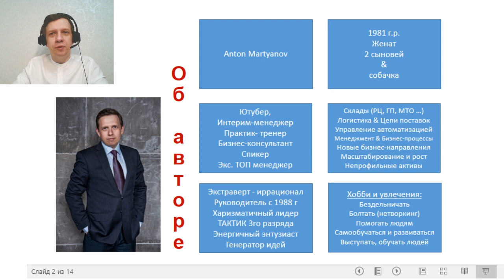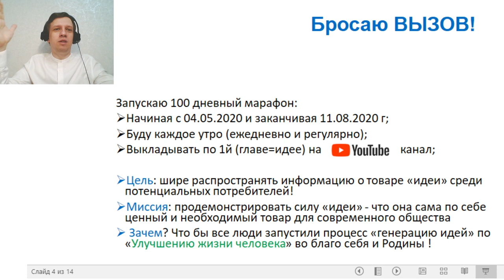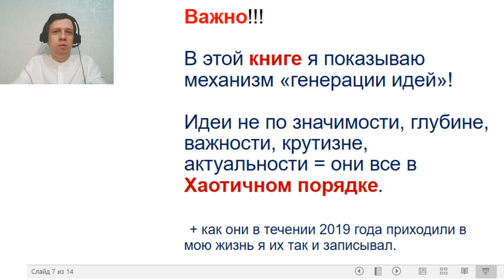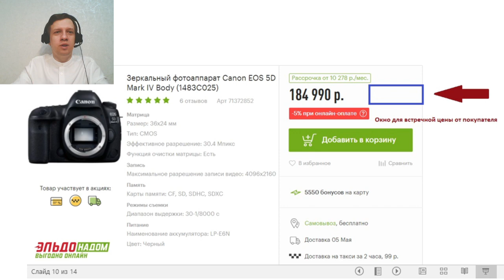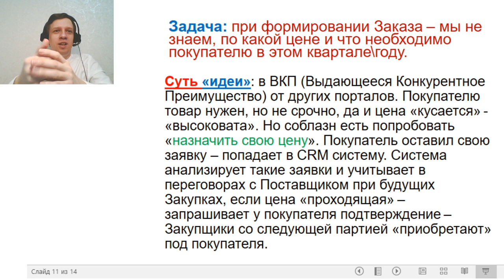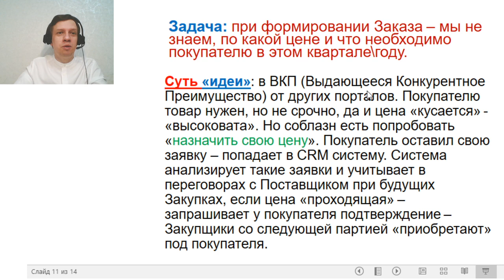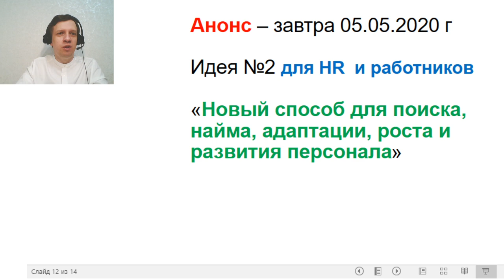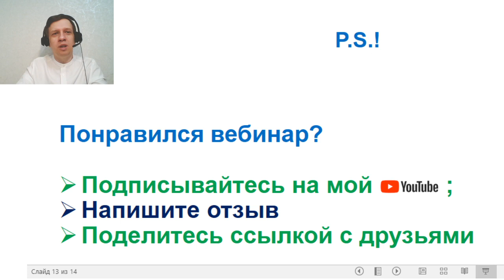1 й день из 100 дневного марафона "100 идей на миллиард" - выкладываю первую идею "Встречная цена"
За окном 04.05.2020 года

Стартует мой 100-дневный марафон "100 идей на миллиард"
по одноименной моей книге

На протяжении 100 дней я буду выкладывать по 1 записи (одна идея = одна глава);

С чего всё началось? (предыстория):

На 4м вебинаре который провёл 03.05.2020 г. (см мой канал).
Я БРОСИЛ ВЫЗОВ!!

вредным и тормозящим развитие общества "лозунгам-заблуждениям":

"Идея без реализации никому не нужна" - мой ответ ещё как нужна!
"Гениальные идеи - ничего не стоят" - стоят и очень дорого!

Цель: шире распространять информацию о товаре «идеи» среди потенциальных потребителей!
Миссия: продемонстрировать силу «идеи» - что она сама по себе ценный и необходимый товар для современного общества
 Зачем? Что бы все люди запустили процесс «генерацию идей» по «Улучшению жизни человека» во благо себя и Родины !

Важно!!!

В этой книге я показываю механизм «генерации идей»!
Идеи не по значимости, глубине, важности, крутизне, актуальности = они все в Хаотичном порядке.
 + как они в течении 2019 года приходили в мою жизнь я их так и записывал.

Анонс на Вторник 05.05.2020 года:

Завтра я расскажу и покажу

Идею №2  «Новый способ для поиска, найма, адаптации, роста и развития персонала»

Кому она предназначена-будет полезно послушать?

Для собственников бизнеса, ТОП менеджмеров, руководителей, HR-сотрудников  и соискателей (которые в поиске и хотят найти работу) - в какую сторону движется мир - возможно Вы тот, кто утроится с помощью этой идеи и сможет реализовать ей ПЕРВЫМ!!!

До встречи в эфире! Увидимся завтра!

P.S.
для Вас мои лучшие-любимые друзья 😍 (кто любит меня) : 1 мая запустил лендинг-пейдж - "Сборник всех апрельских вебинаров"

🧞‍♂️Мой ютуб канал будет популярным!
Цель: 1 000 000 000 просмотров ежемесячно